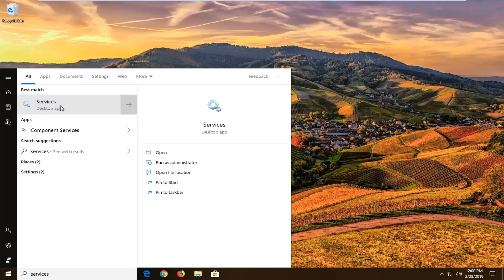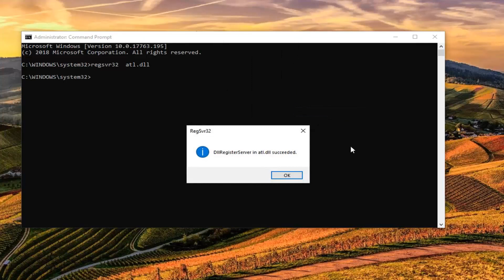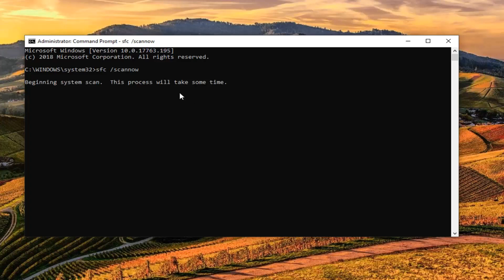FIX Windows Defender Error Code 0x80073afc In Windows 10 [Tutorial]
Commands Shown:

regsvr32  atl.dll
regsvr32  wuapi.dll
regsvr32  softpub.dll
regsvr32  mssip32.dll

If you see Windows Defender throw up an error code 0x80073afc when you boot your Windows computer or when you try to run Windows Defender manually, then the cause for this could be corrupted Windows Defender files. This error could also occur if third-party security software is interfering with the smooth functioning of this Microsoft Security Client. If you face this problem, here’s what you can do to resolve the issue.

If you create a System Restore point, you can try to undo any modifications on your computer, by performing System Restore. In case, you do not have a habit of creating a System Restore point; I suggest you start doing so because it is a very strong feature that will let you fix your computer in a number of scenarios.